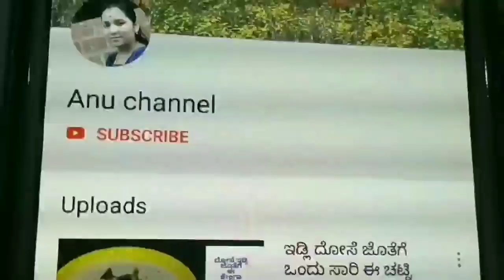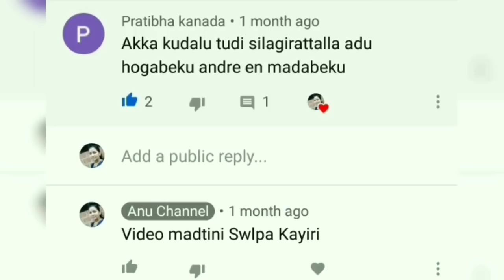ಸತ್ಯ ನಂಬಿ ಬರಿ 2 ಸಲ ಹಚ್ಚಿ 7 ದಿನದಲ್ಲಿ ನಿಮ್ಮ ತಲೆಕೂದಲು ನೋಡಿ ನಿವೆ ಗುರ್ತಿಡಿಯಲ್ಲ 100% Long, Thick Hair Tips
Pablished on Apr 15 2021

kudalu uduruvike kannada
kudalu udda beleyalu
kudalu beleyalu
kudalu beleyalu tips in kannada
kudalu uduruvike
kudalu uduruvike kannada boy
agase beeja hair growth in kannada
long hair
thick hair
thin hair to thick hair
hair loss, hair fall home remedies
hair care hacks
hair care in kannada coconut oil for hair how to grow hair faster
how to stop hair fall, stop hair fall
stop hair fall for men
how to grow hair
healthy hair
home remedies to grow hair faster
long hair remedies
hair growthremediess
agase beeja hair growth
Hair Growth Treatment
Long and thicken Hair
How to get Long Hair
hair growth secret
how to stop hair fall
how to grow hair men
flaxseed gel for hair
flaxseed gel kannada
hair growth tips kannada
kannada beauty tips
flaxseed gel for 7 days on hair
flaxseed gel for curly hair
flaxseed gel for hair, flaxseeds gel hair mask results
flaxseed gel hair loss
flaxseed gel for hair growth
flaxseed gel for fast hair growth
flaxseed gel hair treatment
flaxseeds hair mask before and after
how to make flaxseed gel
how to make flaxseed gel for hair
hair mask for silky thick hair
super long hair
useful things
best haircare routine
flaxseed gel
hair tutorial
beautiful hair
healthy hair
diy flaxseed gel